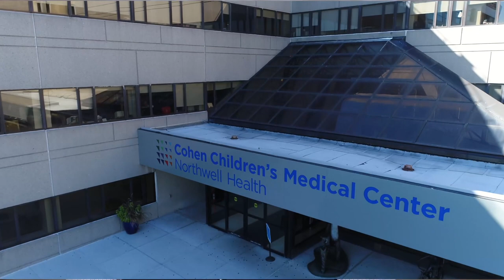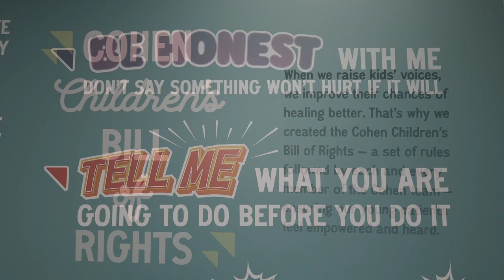Aaron Lipskar, MD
Dr. Lipskar's efforts have focused on the clinical management of complex pediatric colorectal surgical conditions, on teaching, on educational initiatives, and on clinical outcomes research and quality improvements. As the director of The Pediatric and Adolescent Colorectal Center at Cohen Children's Medical Center, he has given numerous regional lectures on pediatric colorectal care, introduced the global pediatric surgical community to an innovative approach to pilonidal disease, and moderated national sessions on pediatric colorectal issues. Regionally, he was named as the medical honoree of the Crohn's and Colitis Foundation of Long Island in 2019 and serves on both the executive council as well as the medical advisory committee.